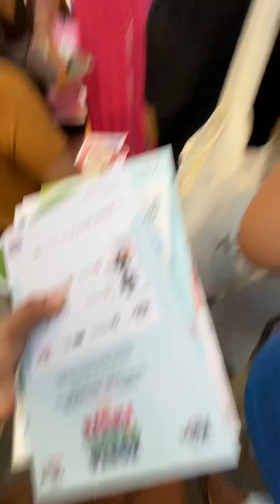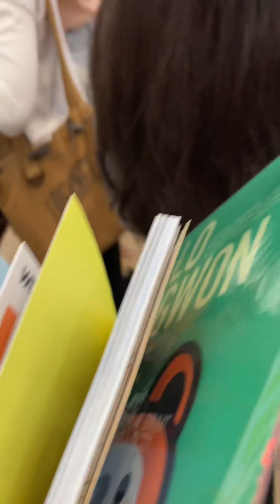Korea Travel Fiesta 2023